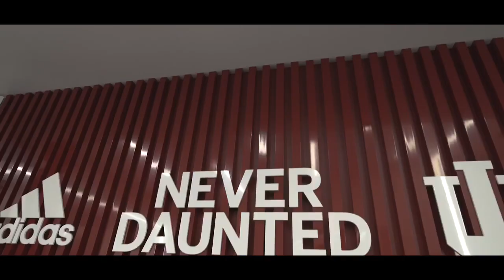Indiana Hoosiers Football - New Terry Tallen Football Complex and Locker Room Tour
Get a tour of the newly opened Terry Tallen Football Complex, home for the Indiana Hoosiers